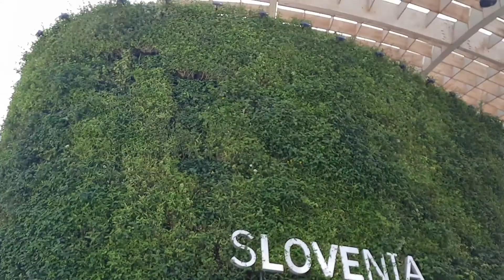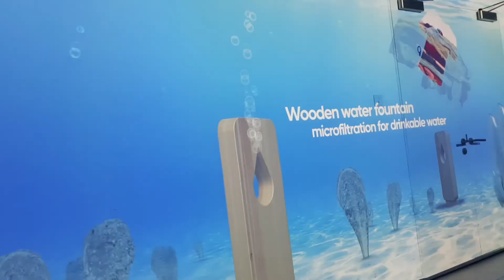Slovenia Pavilion Expo 2020 | Slovenia Ljubljana | Green Heart of Europe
We are very proud to be a part of the Slovenian pavilion at EXPO 2020 in Dubai, which showcases Slovenia as the green heart of Europe, situated at an important European crossroads combining natural elements: water, forest and wood. It features an eye-catching 6 meters high Urbanscape® Green wall with 45,000 plants. The wall is designed in 11 varieties of locally grown plants in green shades to represent Slovenian forests. The Slovenian Pavilion and its Urbanscape® Green wall is unique for its lush green impact in a desert environment like Dubai, UAE. With a total surface of 460 m2 it is by far among the biggest projects in the MEA region. The Green Wall covers an area of 460 m2, with about 1500 installed green wall panels (30 are custom made) and 45.000 hand-planted local plants selected by the client. The load-bearing structure of green wall panels is represented by more than 1000 meters of various profiles.
CHALLENGE
The project started in the spring of 2020 and it was definitely specific from several perspectives. It required combining different approaches and a lot of coordination. We had been challenged to find a solution that would represent Slovenia and would at the same time fit in the local environment and climate.
Around the building there was a pool area representing Slovenian lakes as our natural treasure. This meant our solution had to be hydroponic based and not soil based to avoid small soil particles leaching in the pool area which could stain the water.

The installation of the profiles took place in extreme conditions, at extremely high outdoor temperatures. During the installation, the planted plants were already thriving quite nicely which was also noticed by swarms of grasshoppers. Luckily for us, they fed only on one plant species which meant we had to replant “only” a few thousand plants.
SOLUTION
The Green Wall covers an area of approximately 500 m2, with about 1,500 installed green wall panels (30 are custom-made) and 45,000 hand-planted local plants selected by the client. The load-bearing structure of the green wall panels is represented by more than 1,000 meters of various profiles. It weights up to 45 kg/m2 when fully saturated with water.
BENEFITS
The Urbanscape® Green wall at Expo 2020 is hydroponic based. The growing media used in the green wall is rock mineral, as a light and inert substrate, where nutrient dosing is easier to regulate and the environment is more controlled than in conventional soil substrate mixtures; it is a pH-neutral substrate (7). The rock mineral growing media has an enormous water retention capacity (up to 90% of volume) and is therefore even more suitable for growing plants in arid climate.We are using the most advanced irrigation systems for watering the green walls. The average water consumption on this project will range from less than 2 liters/m2 in winter, and up to 4 liters/m2 in summer (with temperatures exceeding 40°C).